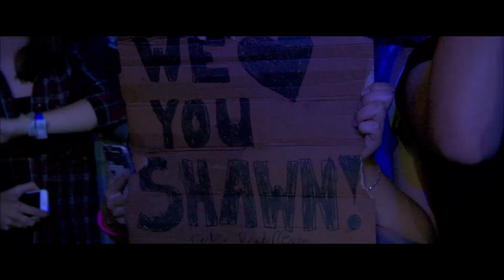ONZE BLOOPERS OP NICKELODEON TV * JOY BEAUTYNEZZ *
Dit is de allerlaatste aflevering van Joy&Bart op Nickelodeon TV. In de laatste televisie aflevering laten wij de leukste momenten en Bloopers zien. Lekker lachen dus. Veel kijkplezier! x Joy

Welkom bij BeautyNezz! Ik ben Joy en ik blog over de nieuwste trends in Beauty, Fashion en Lifestyle. Ook maak ik DIY 's en Vlog ik vanuit Nederland en Amerika. Speciaal voor tieners en iedereen die het leuk vindt!

Wil je meer over mij weten? Volg mij dan ook op social media.

Ik heb geen vaste upload dagen, maar ik probeer zoveel mogelijk leuke video's voor jullie te plaatsen.